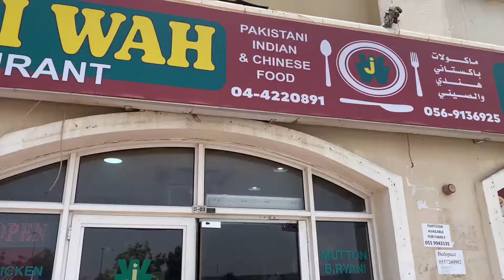4K drive from Shk Muhammad Bin Zayed road to wah g wah restaurant international City/ dubai plus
4K drive from Shk Muhammad Bin Zayed road to wah g wah restaurant international City/ dubai plus